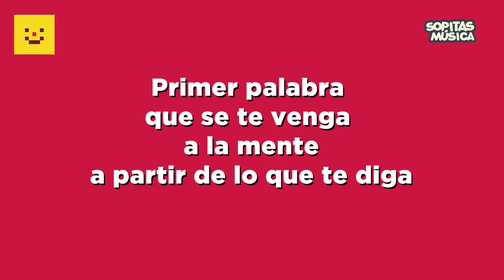Entrevista The Rasmus | Sopitas.com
¡Lauri de The Rasmus vino a platicar con nosotros y nos contó en qué andan! Checa la entrevista que le hicimos en Agosto del 2017